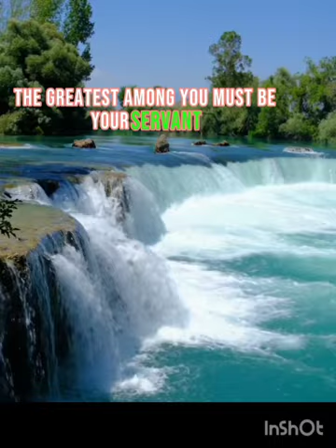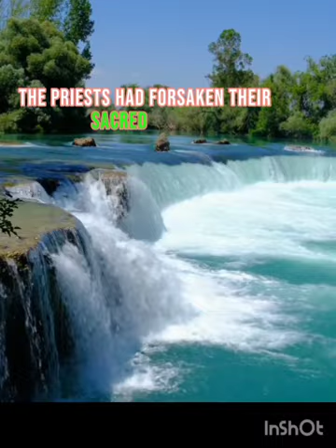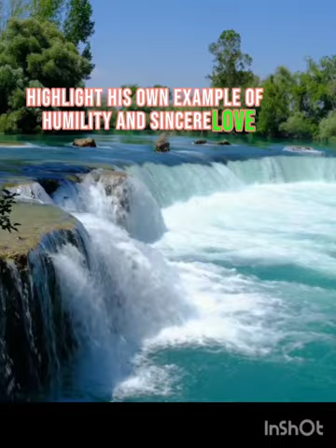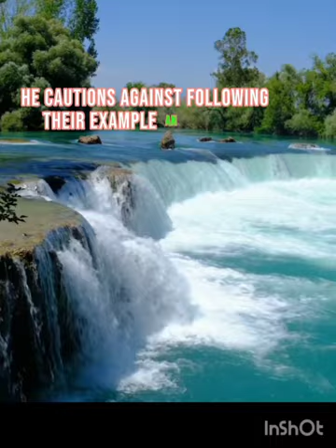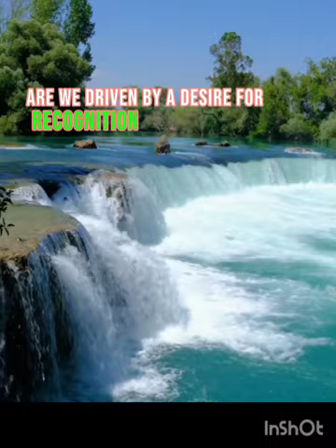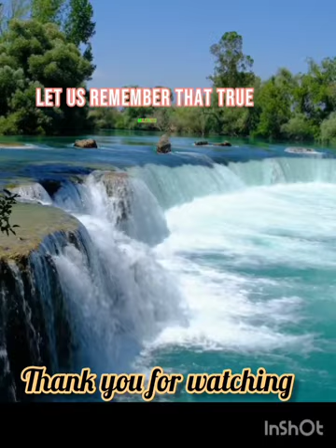31st Sunday in Ordinary Time Year A -Embracing Humility and Loving Mercy